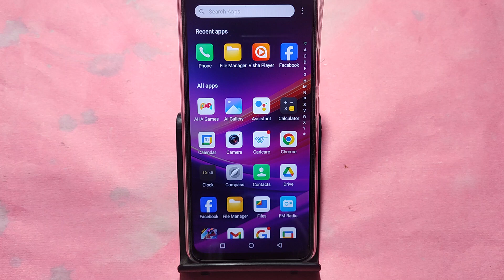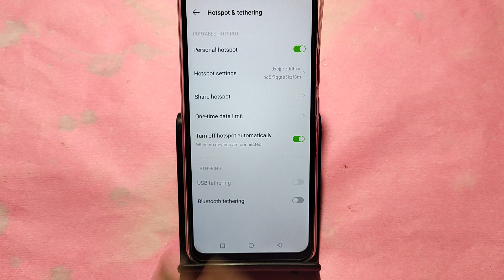How to Increase hotspot speed, Infinix Smart 8 HD me hotspot speed Kaise badhaen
Best powerful CPU under 10k

60-Inch Tripod with Bag

7 Socket 6A Extension Board

multiplug Extension